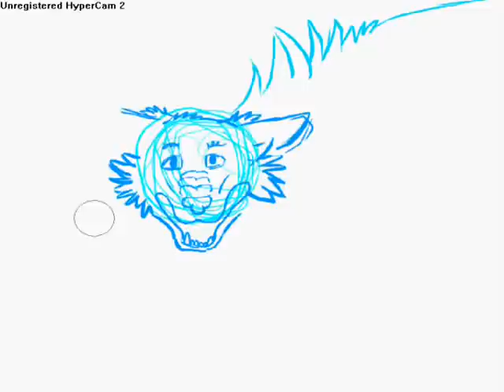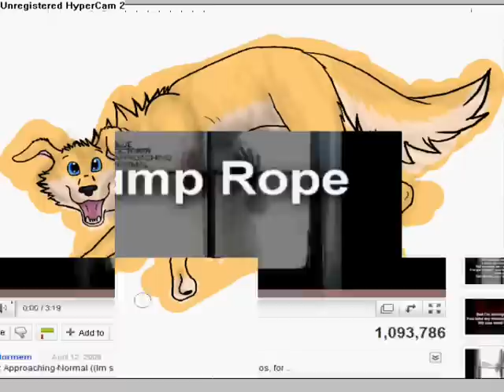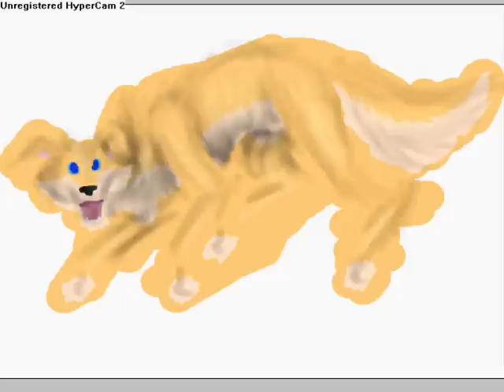Lifes Like a Jump Rope - speedpaint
yayz a photoshop speedpaint